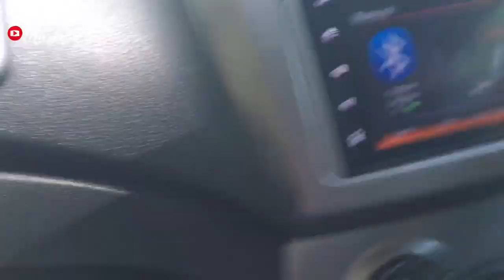Ketemu Mbah Naryo Lagi, Kakek Nenek Yang Rumahnya di Puncak Gunung, Temu Kangen ⛰🍃😘